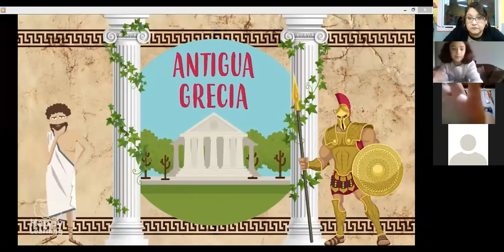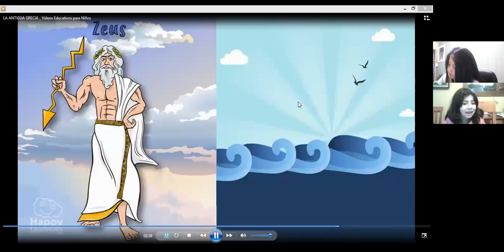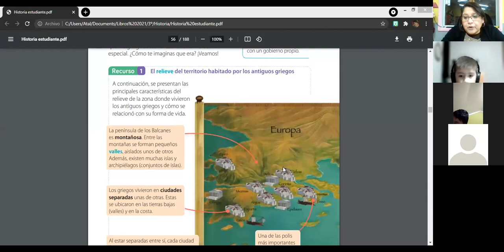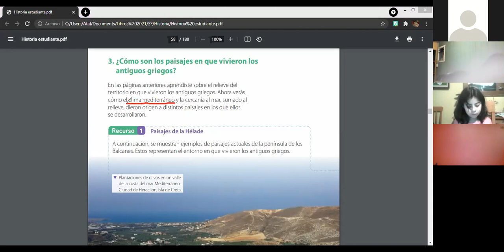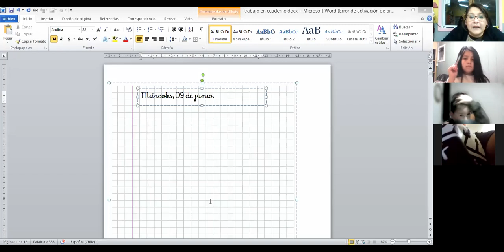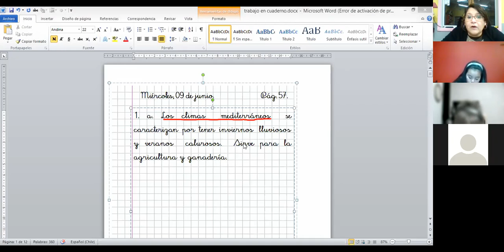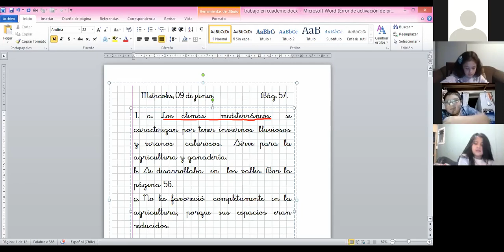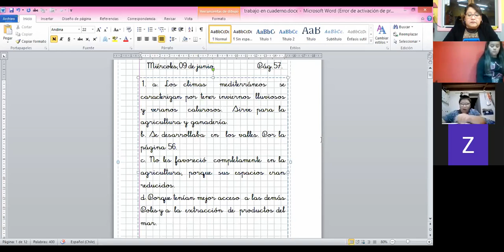3º básico Historia miércoles 09 de junio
Trabajo en el texto de 3º básico 2021, páginas 54 a la 61, comentan y responden en el cuaderno.